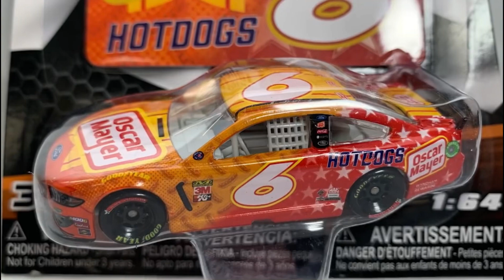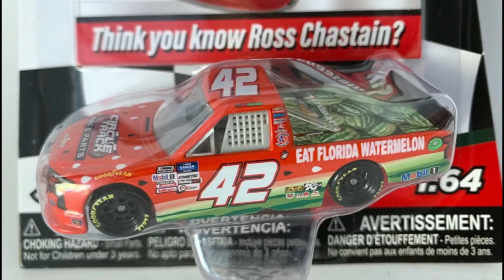Nascar Authentics forgotten diecasts